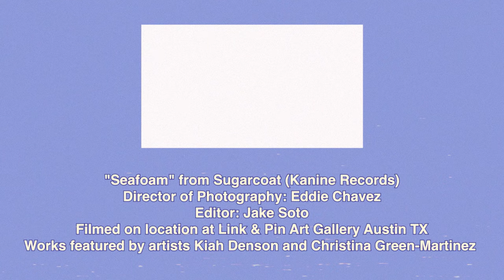Blushing On How to Be Married to Your Bandmate | Hotline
Ring ring! Austin, Texas shoegaze band Blushing are answering YOUR questions from the 1-877-WASTOIDS answering machine. How do they keep it cool sharing a tour van with their spouses/bandmates? Where do their anime-influenced shirts come from? How often should one tip their cobbler? Blushing vocalists Christina Carmona and Michelle Soto tag in to answer these questions and more.

On May 3rd, Blushing releases Sugarcoat on Kanine Records. Riffing on ‘90s alt-pop, slowcore, psychedelic rock, and big, hooky grunge, it goes hard and taps into a staying power many of their modern shoegaze peers lack. Learn more on this episode of HOTLINE.

Find more podcasts and videos at WASTOIDS.com